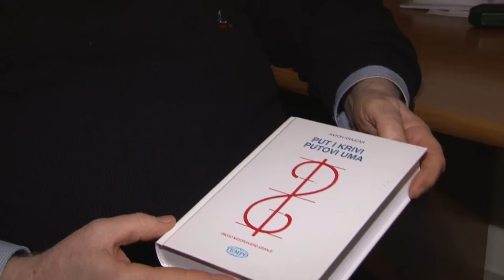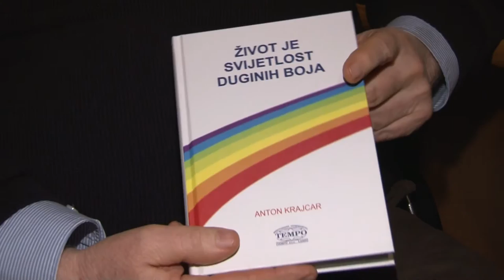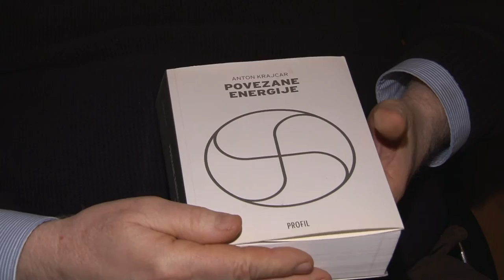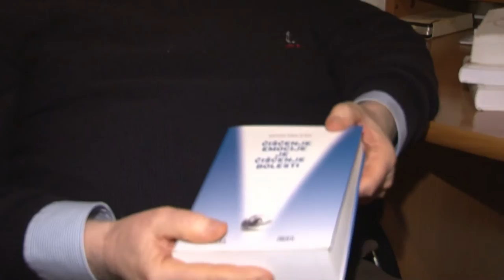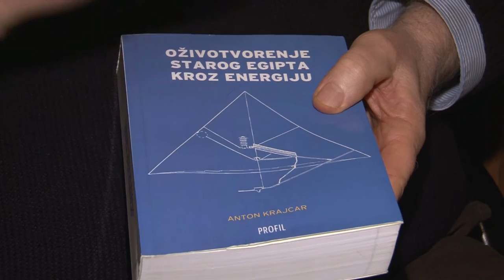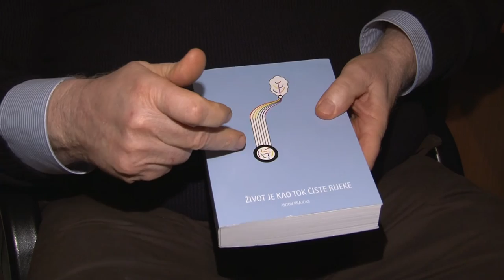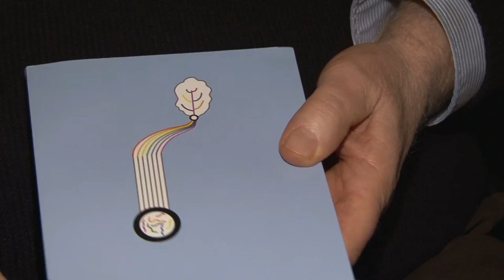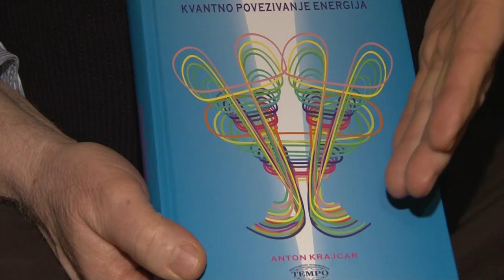Dr. Anton Krajcar - KNJIGE